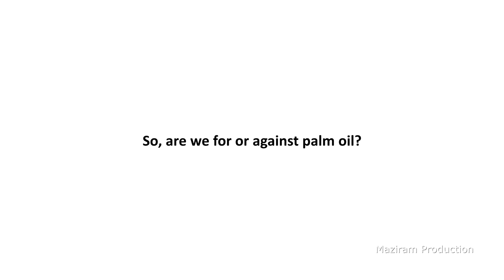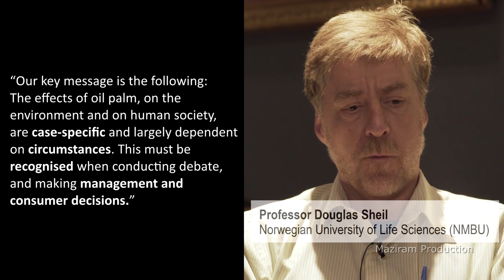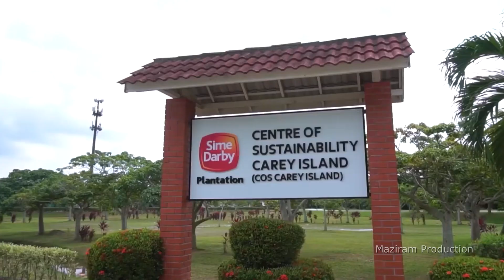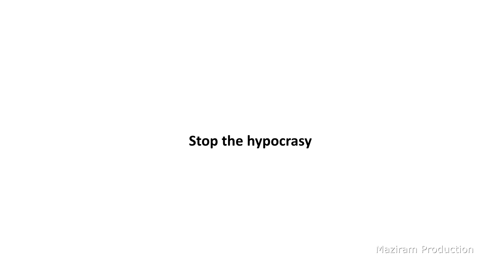The Hypocrisy about Palm Oil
Palm oil is widely reviled for causing large-scale deforestation in the species-rich tropics. What is less widely recognized is the extent to which this industry has benefited people. Why there is so much scrutiny that is directed towards palm oil?

0:00 Intro
2:06 So, are we for or against palm oil?
3:17 Flawed debate
4:06 The only cause of deforestation?
5:22 A wider perspective
6:20 Poverty alleviator
6:53 Scams and broken promises
7:47 West vs. East
8:42 The danger of extremism
9:19 Stop the hypocrisy

Credit footage:
Youtube Victor Moningka